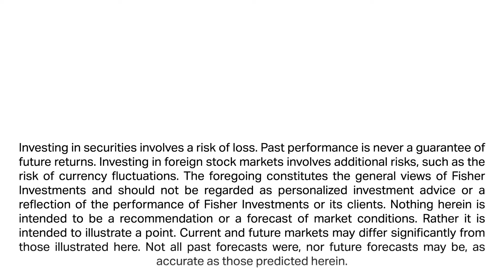Fisher Investments Reviews How a UK or Eurozone Recession Could Impact Global Markets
Fisher Investments’ founder, Executive Chairman and Co-Chief Investment Officer Ken Fisher discusses how a UK or eurozone recession could affect markets. According to Ken, these are two separate issues. While Ken acknowledges the UK is a large economy, he says a recession in any country that size, or smaller, can happen for idiosyncratic reasons that don't affect the broader economy. However, if the entire eurozone—one of three big economic blocs in the world—dipped into recession, he thinks the global economy would likely follow.

In Ken’s view, the stock market is a powerful leading economic indicator and typically drops prior to global recessions. While a stock market drop doesn’t always indicate a global recession, such as the bear market in 2022, Ken believes the market would already be pricing in a eurozone recession—and therefore an ensuing global recession—if one was imminent.